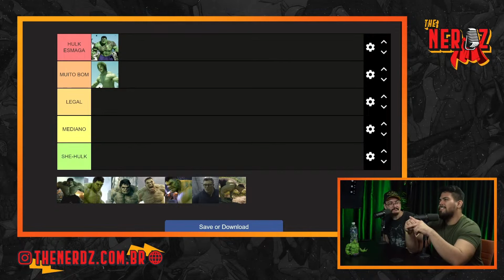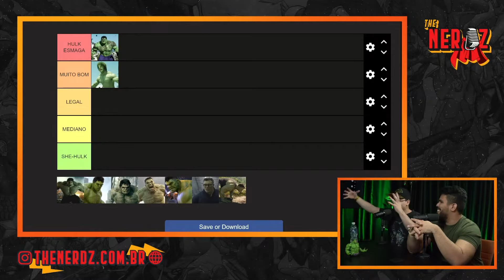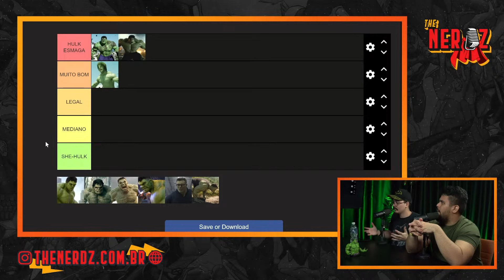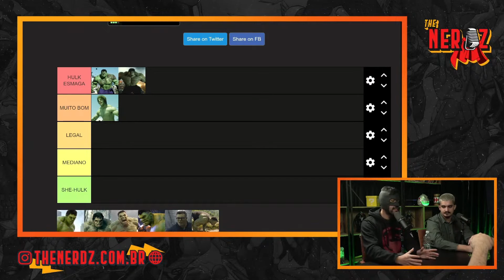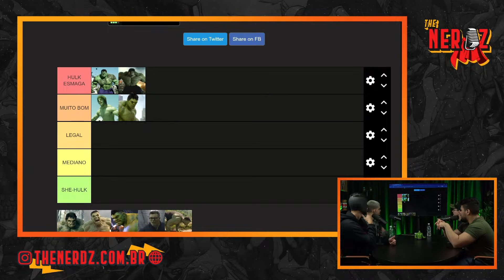A ADAPTAÇÃO MAIS FIEL DE BRUCE BANNER!!! | Cortes The Nerdz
Melhor versão já adaptada do HULK. Esse sim daria uma boa luta com o THANOS!!

🖥️ Thumb .:  @1saac3manuell

ANFITRIÕES:
Caio -  Canal Espaço Nerd

Eric Rodrigo - Canal Nerd Club

Luis Sellari - Canal Hero Mania